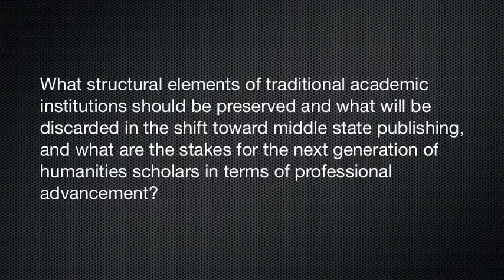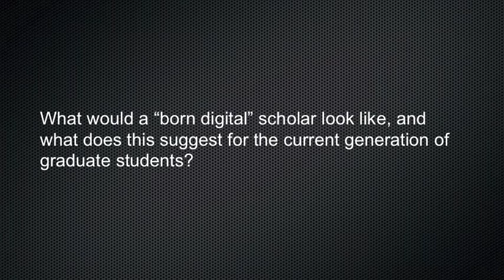DH Interviews Project